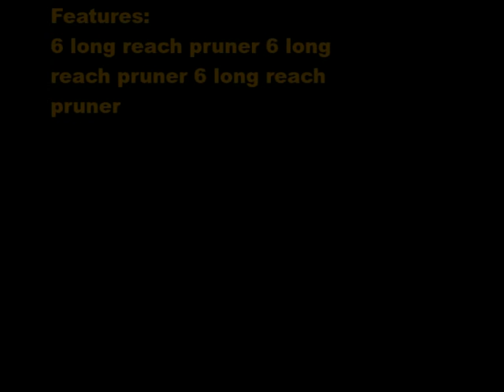ARS LA 180R18 Long Reach Pruner, 6 Feet - Amazon Review